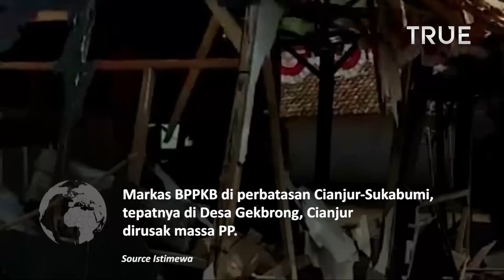Bentrok Maut Dua Ormas di Perbatasan Sukabumi-Cianjur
Bentrok ormas Pemuda Pancasila (PP) dan Badan Pembinaan Potensi Keluarga Besar banten (BPPKB) Banten terjadi di perbatasan Cianjur-Sukabumi Minggu (26/9), pukul 15.00 WIB.

Polisi sudah mengamankan sejumlah barang bukti, berupa senjata tajam hingga sepeda motor anggota ormas yang terlibat bentrok.

Kapolres Sumedang AKBP Eko Prasetyo Robbyanto mengatakan bentrokan yang melibatkan kedua ormas tersebut dipicu
oleh kesalahpahaman.

Kejadian itu bermula saat salah satu ormas diduga mengganggu proyek yang sedang diamankan ormas lainnya.